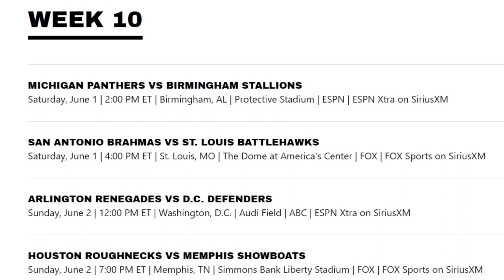UFL Playoff Coaches and the Week 9 Mindset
With the UFL playoffs already set and two games left in the regular season, what's the strategy of the postseason bound coaches heading into the next to last week of the season?

St. Louis Battlehawks coach Anthony Becht, San Antonio Brahmas coach Wade Phillips, Birmingham Stallions coach Skip Holtz and Michigan Panthers coach Mike Nolan share their thoughts heading into the penultimate week of the United Football League season.

🎽Looking for UFL branded gear? Check out BreakingT.com/JohnLewis for all the latest official United Football League shirts and more from BreakingT, one of the official outfitters of the UFL.

💻📖Kindle eBook now available! Pro Football and the Seven Deadly Sins